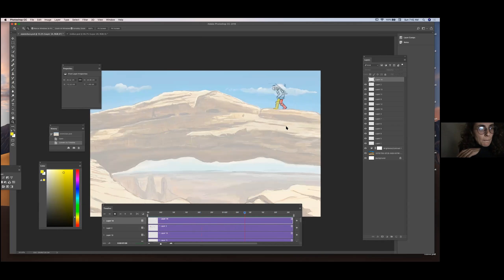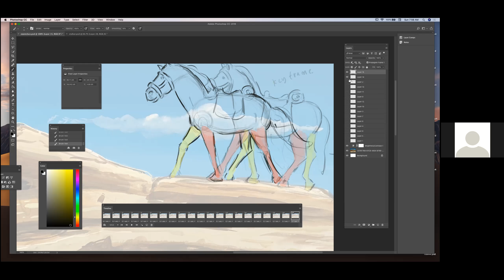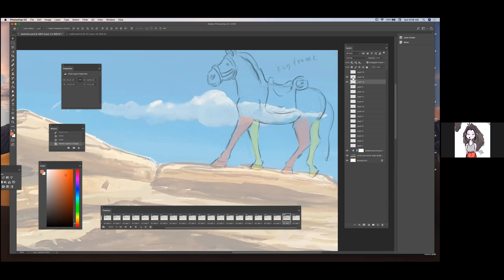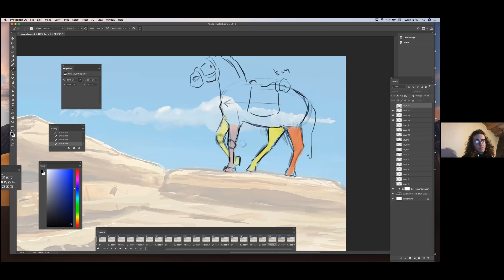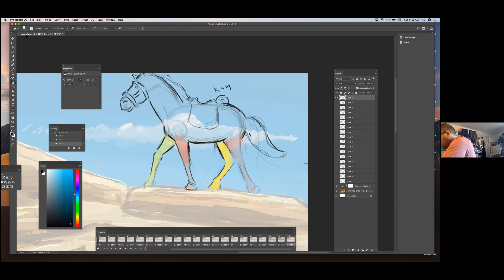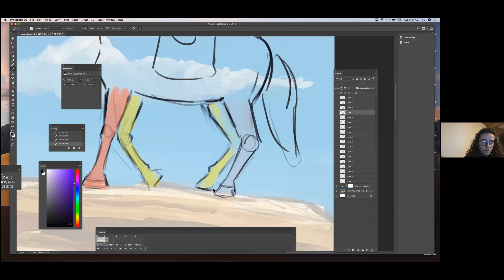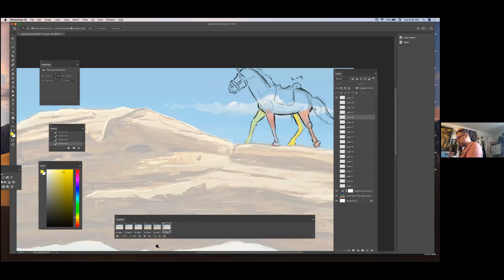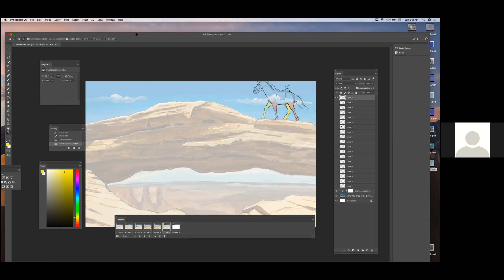2d Animation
Shane 2. ders